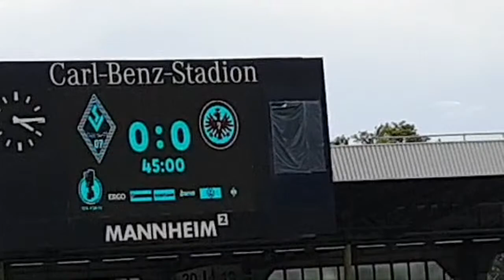SV WALDHOF Mannheim 07 - Eintracht Frankfurt 2- 0 DFB POKAL 2021 Highlight